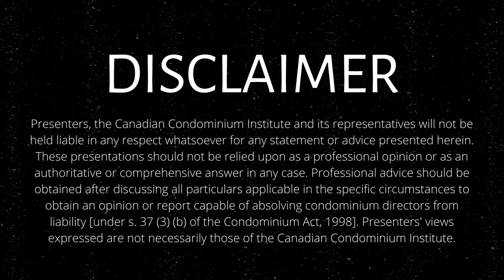Part Two: Navigating Bad Behaviour and Mental Health in Condominiums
**TRIGGER WARNING**

Please note that this episode contains sensitive information that may be distressing for some listeners. We encourage you to skip ahead or stop listening to the episode. Please take care of yourself and seek support if needed.

Please join us as we share the second and final part of this live event: Navigating Bad Behaviour and Mental Health in Condominiums. Our three panelists answer questions about mental health, wellness checks, condominium law, and how we can support each other and stay safe in the various (and unexpected) scenarios that can occur.

Our panelists are:

Chris Mendes, SV Law

Bill Thompson, Retired, Owner of Property Management company for 35 years

Iman Grewal, Mental Health Educator and Advocate, Canadian Mental Health Association - Waterloo Wellington Chapter

Please leave us a rating  and review on your favourite platform!

Connect with CCI:

CCI-GRC Website (info, blogs and events found here!)
CCI on Facebook
CCI on Instagram
CCI on LinkedIn

Resources

CMHAWW 24 hours crisis line which can also be a self care tool for anyone including Property Managers to debrief with a mental health trained professional and also for advice as to how to handle a situation
Here 24/7 – 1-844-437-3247 (HERE247) – Addictions, Mental Health & Crisis Services

Mobile crisis team for families involved in the care of a person or if there is room to assist the person in a situation considering the Property Manager is safe first. This is also a team to call when a person is at harm to themselves or others (suicide) – and also always 911
IMPACT - Integrated Mobile Police And Crisis Team - CMHA Waterloo Wellington (cmhaww.ca)

Community webinars for those experiencing complex situations at work and dealing with their own trauma. This is a useful tool to learn about staying well, compassion fatigue, stress management, and increase understanding of mental health and self care
Events Archive - CMHA Waterloo Wellington (cmhaww.ca)

Presenters, the Canadian Condominium Institute and its representatives will not be held liable in any respect whatsoever for any statement or advice presented herein. These presentations should not be relied upon as a professional opinion or as an authoritative or comprehensive answer in any case. Professional advice should be obtained after discussing all particulars applicable in the specific circumstances to obtain an opinion or report capable of absolving condominium directors from liability [under s. 37 (3) (b) of the Condominium Act, 1998]. Presenters' views expressed are not necessarily those of the Canadian Condominium Institute.